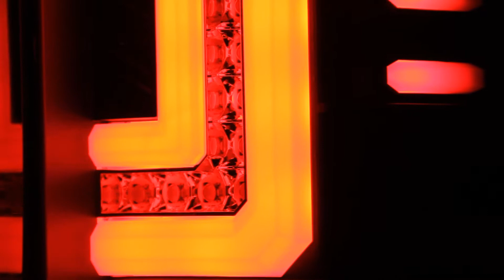16-17 GMC Sierra Light Bar LED Tail Lights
111-GS16-LED-BK